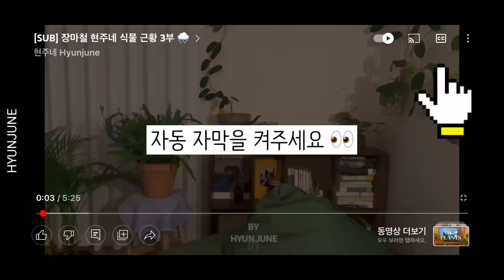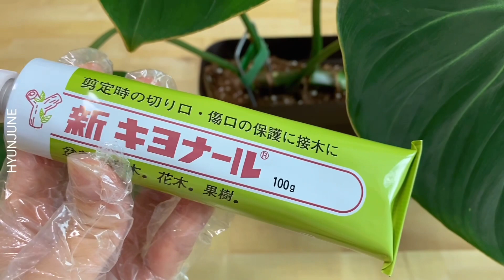여름🌞에는 번식이지! 글로리오섬 번식시키기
[SUB 자동 자막을 켜주세요👀]

안녕하세요 현주네입니다! 👩‍🌾
여름🌞에는 번식이죠?!

오늘은 여름내내 폭풍 성장을 해준
필로덴드론 글로리오섬 번식해주는
영상을 준비해봤어요.